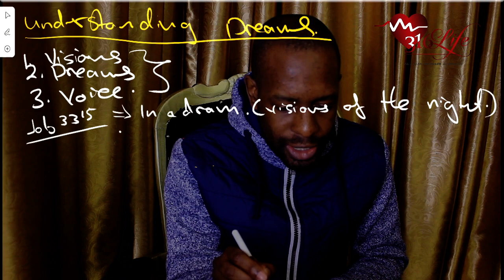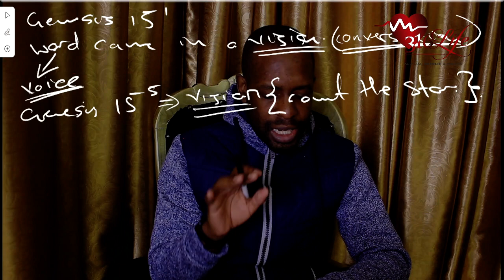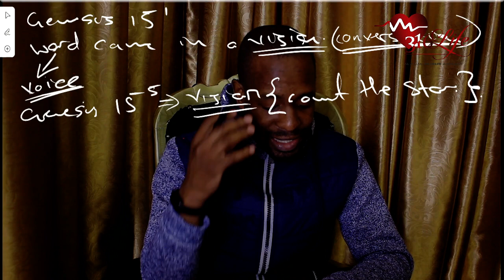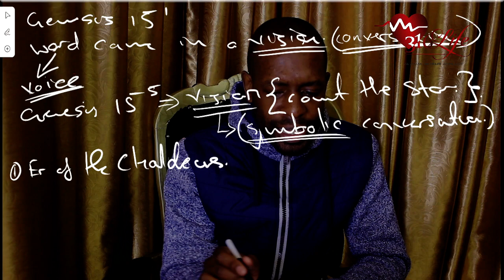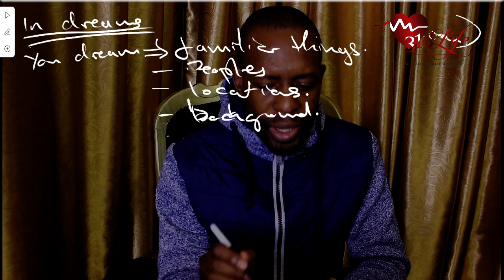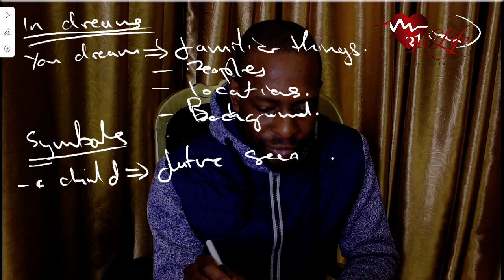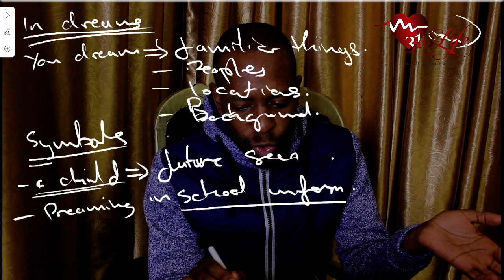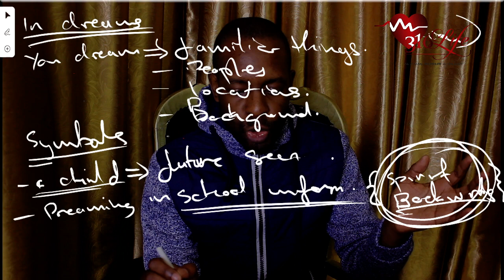Understanding Dreams ( Introduction To Dream Interpretation. 1 )